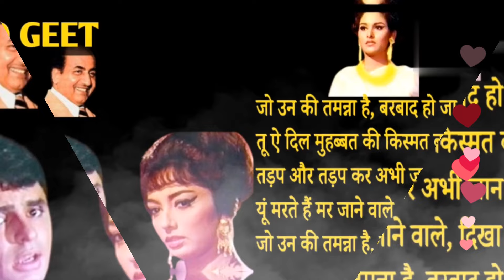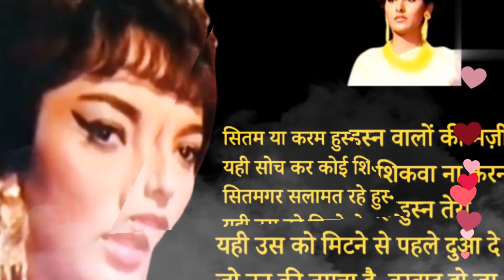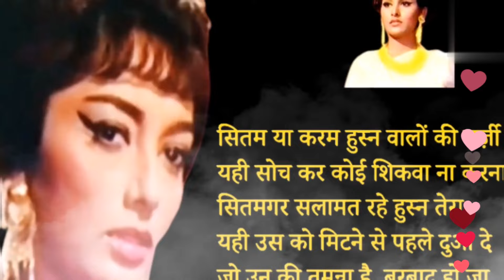Jo Unki Tamanna [HD] Video Song : Mohammed Rafi | Sadhana, Sanjay Khan | Intaquam (1969)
Jo Unki Tamanna [HD] Video Song : Mohammed Rafi | Sadhana, Sanjay Khan | Intaquam (1969)Its an emotional track very well sung by 'Mohammed Rafi ' the song 'Jo Unki Tamanna' from the movie ' Inteqam (1969)' starring Sanjay Khan & Sadhana. Music composed by Laxmikant Pyarelal. Lyrics penned by Rajendra Krishan. Stay updated with latest videos from SuperHit Gaane
        Movie : Inteqam (1969)
        Song : Jo Unki Tamanna
        Music Composer/Director : Laxmikant Pyarelal
        Starring : Sanjay Khan, Sadhana, Ashok Kumar, Helen🎵  Lyrics of Jo Unki Tamanna :

        Jo unakee tamanna hai, barbad ho ja
        To ae dil muhabbat kee kismat bana de
        Tadap aur tadap kar abhee jan de de
        Yu marte hain mar jane vale, dikha de

        Na unaka tabassum tere vaste hai
        Na tere liye unakee julfo ke saye
        Tu beaas phir kyon jiye ja raha hai
        Javanee me yeh jindganee luta de

        Sitam ya karam husnwalo kee marjee
        Yahee soch kar koyee shikwa na karana
        Sitamagar salamat rahe husn tera
        Yahee usako mitane se pehale duwa de